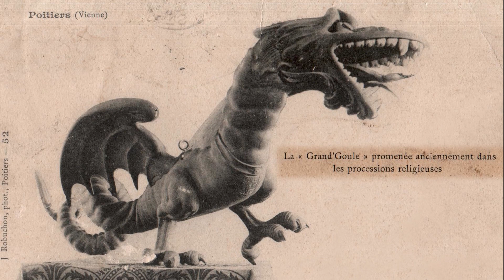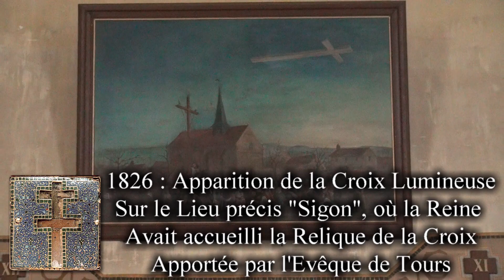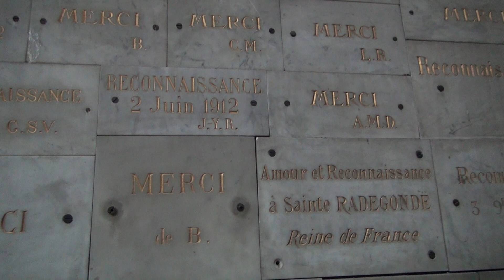Yves Bernelas - Ste Radegonde - Croix des Résurrections - Croix Templiers